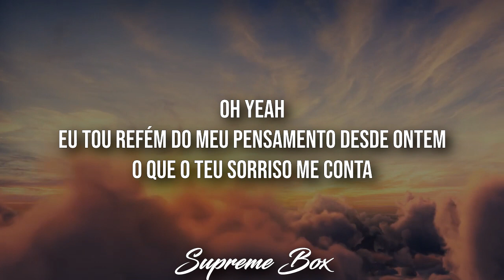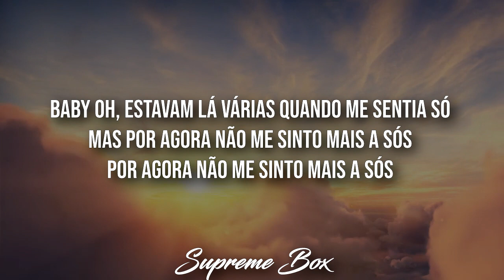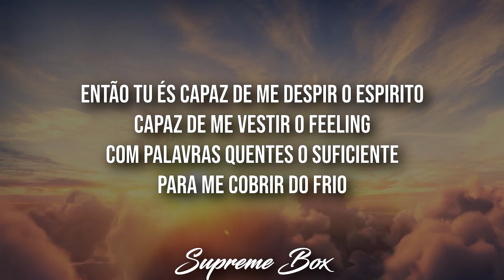Mike11 - Quem Diria (Letra/Lyrics)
Videoclipe oficial "Quem Diria"